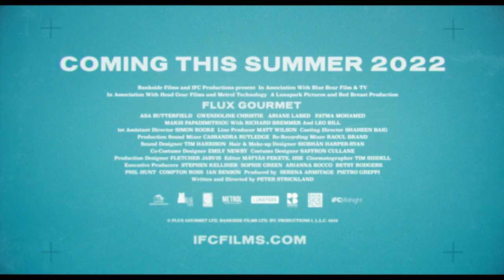Flux Gourmet Movie Trailer (2022)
Whet your appetite for horror with the teaser trailer for writer-director Peter Strickland's (In Fabric, Duke of Burgandy) Flux Gourmet, starring Asa Butterfield ("Sex Education"), Gwendoline Christie ("Game of Thrones"), Richard Bremmer (Harry Potter and the Sorcerer's Stone).

In the film, "A sonic collective who can’t decide on a name takes up a residency at an institute devoted to culinary and alimentary performance. The members Elle di Elle, Billy Rubin and Lamina Propria are caught up in their own power struggles, only their dysfunctional dynamic is furthermore exacerbated when they have to answer to the institute’s head, Jan Stevens. With the various rivalries unfolding, Stones, the Institute’s ‘dossierge’ has to privately endure increasingly fraught stomach problems whilst documenting the collective’s activities.

Upon hearing of Stones's visits to the gastroenterologist, Dr Glock, Elle coerces him into her performances in a desperate bid for authenticity. The reluctant Stones puts up with the collective’s plans to use his condition for their art whilst Jan Stevens goes to war with Elle over creative differences."

Presented by IFC Midnight, Flux Gourmet will open in theaters and land On Demand following its World Premiere at the Berlinale Film Festival later this year.